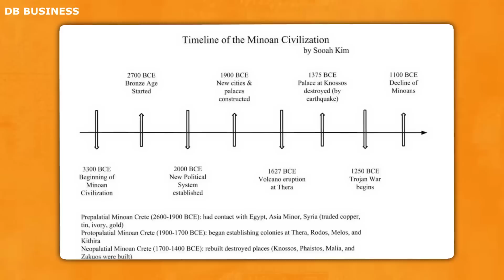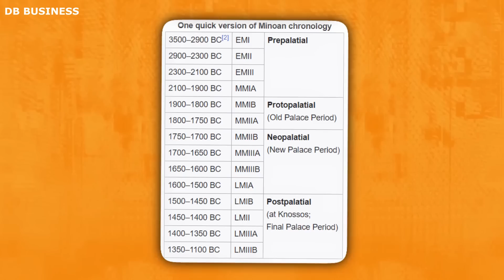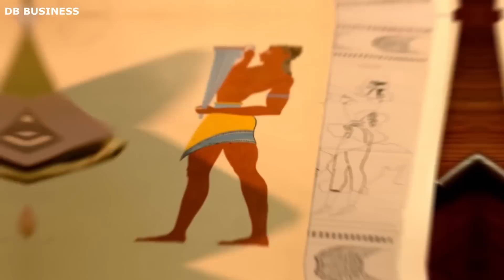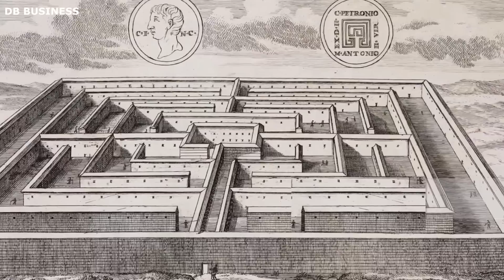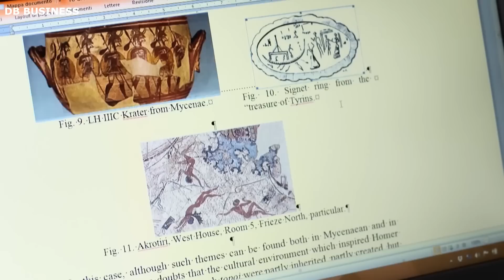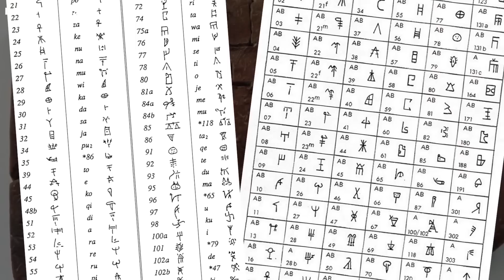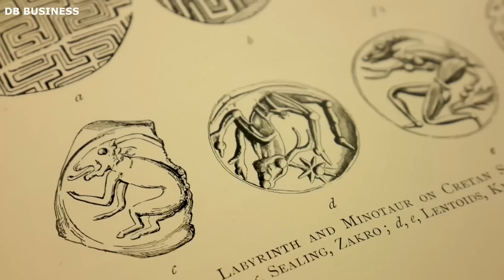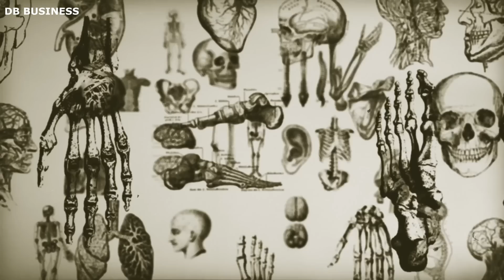Graham Hancock - People Don't Know about Minoan Civilization That Changed The World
Graham Hancock, has proposed the idea that Minoan Civilization, an advanced society could have thrived in ancient times but disappeared from historical records due to a devastating catastrophe. According to his theory, this vanished civilization might have possessed extraordinary knowledge and technology that surpasses conventional understanding.